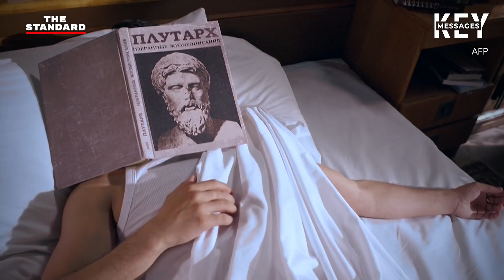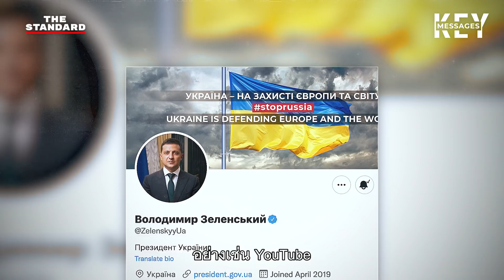โวโลดิเมียร์ เซเลนสกี: นักแสดงตลกสู่ผู้นำยูเครนทำสงครามต้านทัพรัสเซีย | KEY MESSAGES #17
โวโลดิเมียร์ เซเลนสกี นักแสดงตลกและม้านอกสายตาในสนามการเมืองยูเครน สู่ตำแหน่งประธานาธิบดียูเครนด้วยคะแนนเสียงถล่มทลายด้วยนโยบายก้าวหน้า เช่น การสนับสนุนกัญชาเป็นยารักษาโรค การทำแท้งเสรี การนำการค้าประเวณีและการพนันขึ้นบนดินมาทำให้ถูกกฎหมาย ก่อนจะกลายเป็นผู้นำประเทศยูเครน ต้านทานแสนยานุภาพทางทหารของรัสเซียได้อย่างไม่น่าเชื่อ